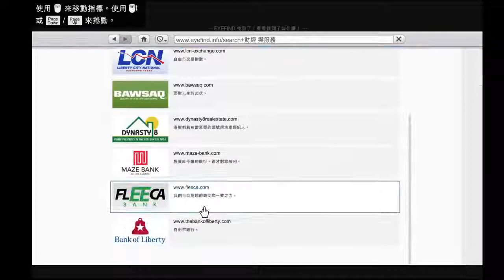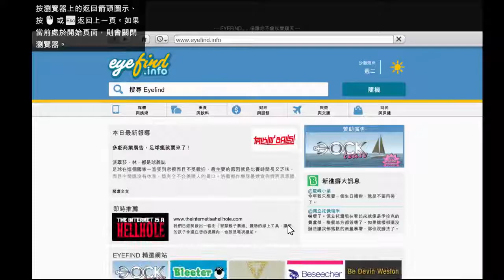GTA 5 搶劫 佩立托任務